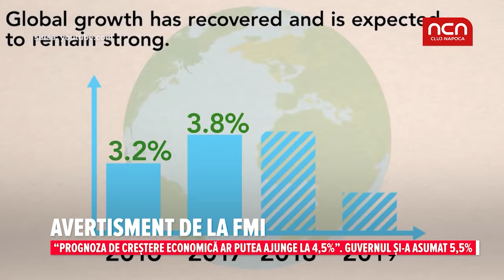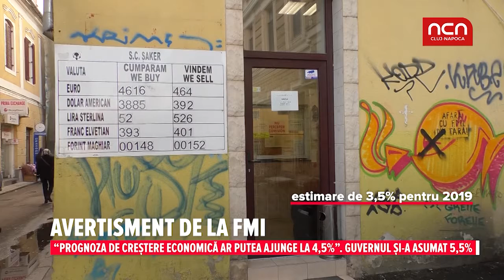Avertisment de la FMI